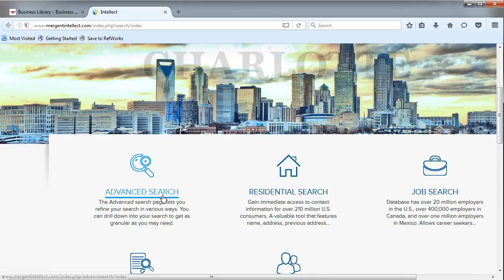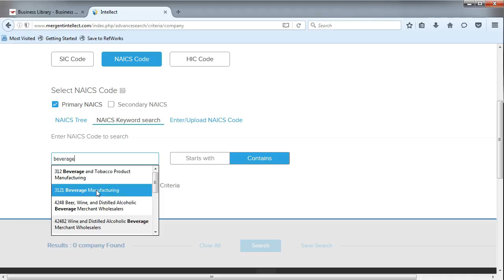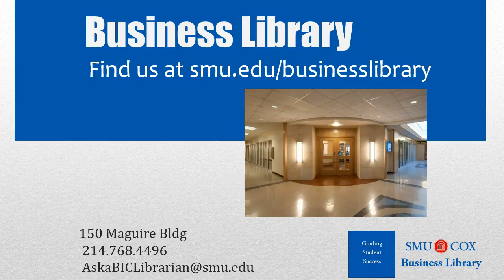Finding international industries in Mergent Intellect